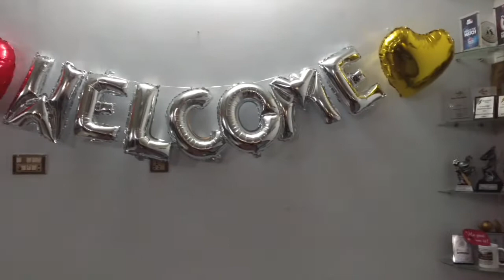Wait is over♥️👍🚅🚅 bachy khush hogay ani agaen